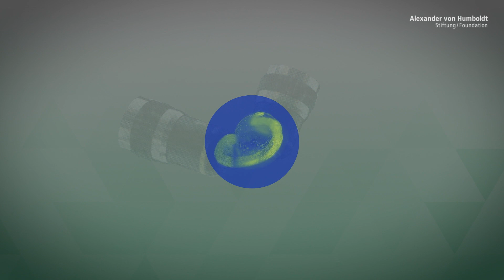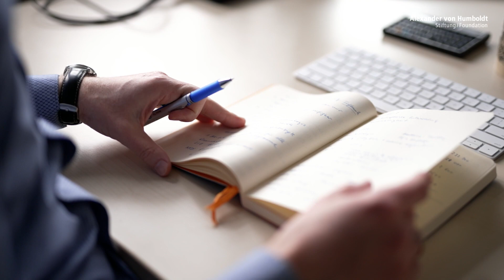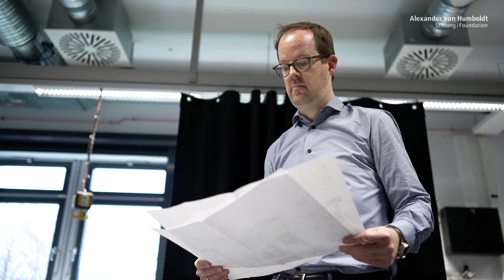Pionier der Mikroskopie | Jan Huisken ist Humboldt-Professor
Jan Huisken hat Mikroskopie-Verfahren entwickelt, mit denen lebende Zellen erfasst werden können, wie zum Beispiel dreidimensionale Zeitrafferaufnahmen von der Fruchtfliege Drosophila oder von Zebrafischen in ihrer frühen Entwicklung. Solche Aufnahmen können zeigen wie Entwicklungsprozesse im Körper ablaufen: Zelle für Zelle, Schritt für Schritt, ob im Nervensystem oder im Herzen.  So hilft diese Mikroskopie zu verstehen, wie Gewebe aus einzelnen Zellen entstehen. Neben der Darstellung kleinster Moleküle in den Zellen selbst ist die Mikroskopie in diesem Maßstab  entscheidend für das Verständnis von biologischen Prozessen.

Da Jan Huisken seit vielen Jahren an der Schnittstelle von Biologie und Physik arbeitet, kann er mit seiner Forschung zudem eine Brücke zwischen den Lebenswissenschaften, Entwicklungen in der Informationstechnologie und der Physik schlagen. Dabei steht er für einen „open science“-Ansatz und unterstützt Netzwerke zum freien Nutzen von Spezialmikroskopie-Plattformen.

An der Universität in Göttingen soll die Humboldt-Professur für Jan Huisken den bereits bestehenden, international renommierten Forschungsschwerpunkt zur Bildgebung in der Biologie stärken. In diesem Bereich ist die Universität bereits mit mehreren Max-Planck-Instituten und weiteren Forschungseinrichtungen vernetzt und kooperiert auch mit Nobelpreisträger Stefan Hell.